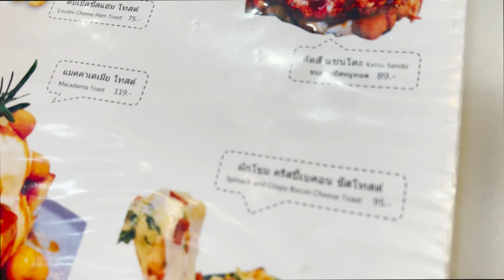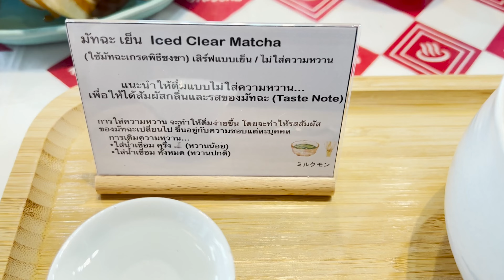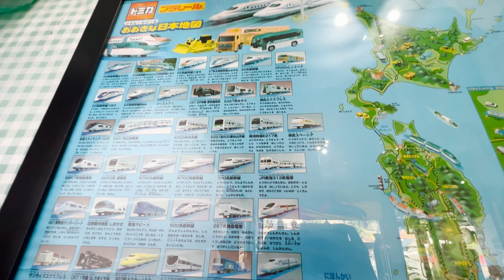คาเฟ่ของเล่นญี่ปุ่น แหล่งรวมความสนุกและความอร่อย | Snook Channel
คาเฟ่นี้เป็นแหล่งรวมของเล่นญี่ปุ่นที่ครบจบที่เดียว
ขนมที่นี้อร่อยเริ่ด มาที่นี้ได้ทั้งความสนุกและความอร่อย แนะนำห้ามพลาด!!

พิกัด 📍
Milukumon